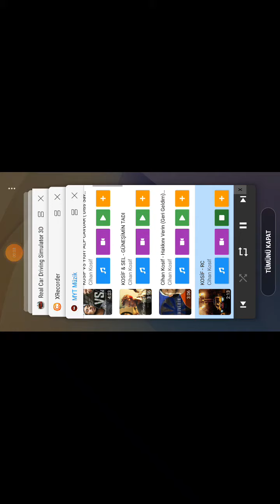24 Eylül 2021